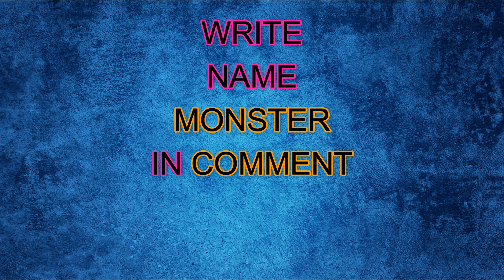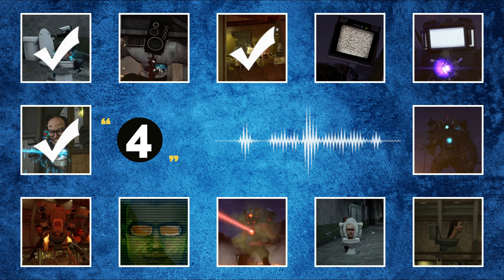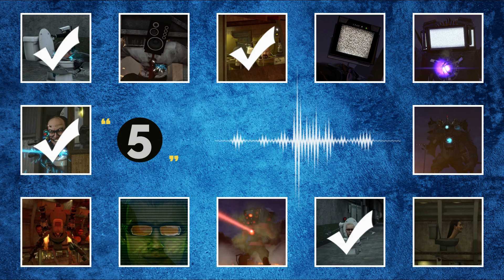GUESS THE MONSTERS VOICE #88 | Walter White and Jesse Bruce Pinkman Skibidi Toilet part2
Can you guess the characters voice in the skibidi toilet ?🤔🤔🤔
guess the characters voice in the skibidi toilet in 5 seconds.🏃‍♂️🏃‍♂️🏃‍♂️
*Write the number of your correct guesses in the comments.